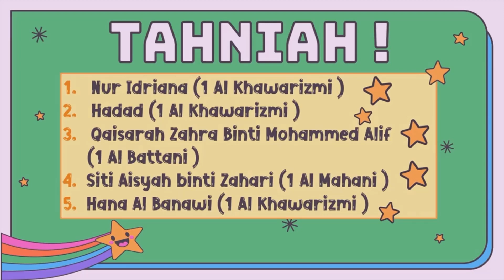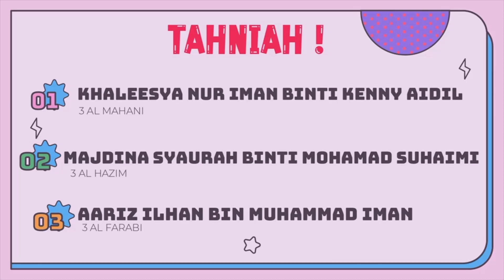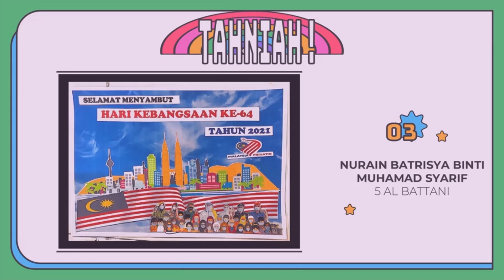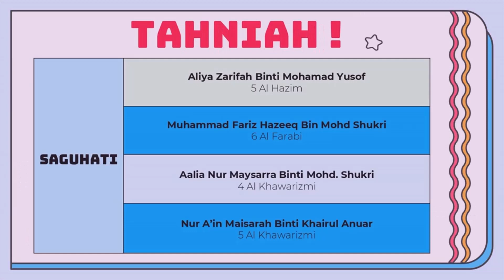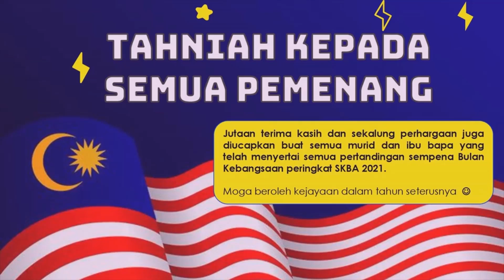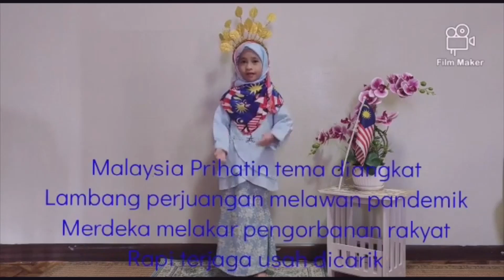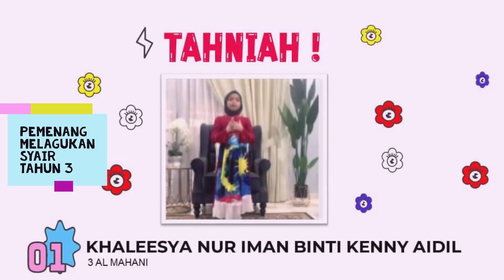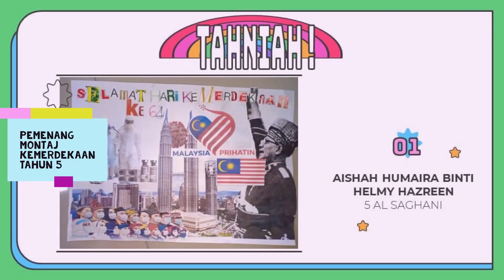KEPUTUSAN PERTANDINGAN DAN PERSEMBAHAN PEMENANG SEMPENA SAMBUTAN BULAN KEBANGSAAN SKBA SKK 2021